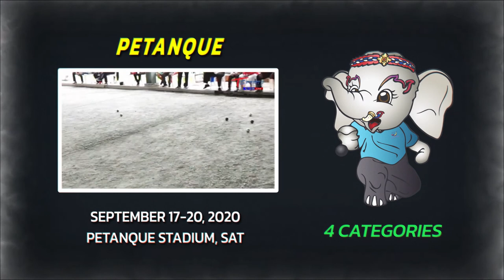การแข่งขันกีฬาสูงอายุ "ไทยแลนด์ โอเพ่น มาสเตอร์เกมส์ ครั้งที่ 1(1st Thailand Open Masters Games) Eng